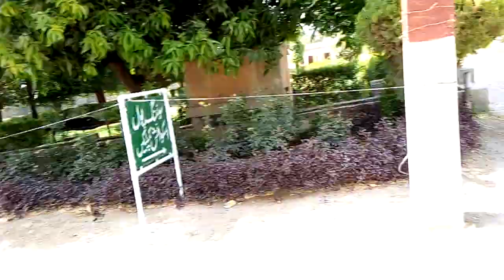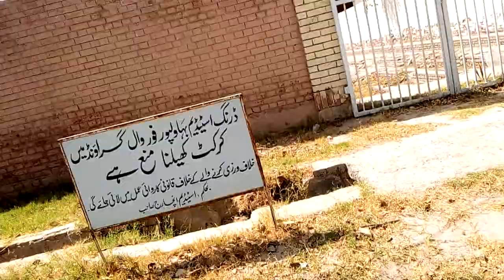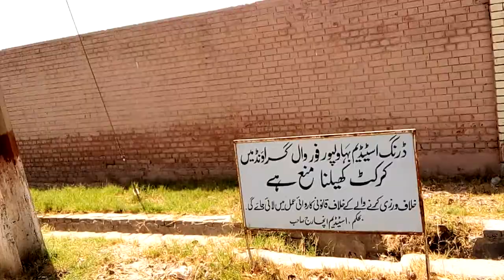Dring Stadium Bahawalpur Punjab Pakistan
Dring Stadium is a multi-purpose stadium used mostly for cricket games. Situated on Stadium Road, opposite Bahawalpur Zoo, the stadium has a capacity of 15,000 people.[1]

It is one of the stadiums in Asia that hold all games at one place. The stadium includes cricket, hockey, football, swimming, squash, judo, karate, swimming, gym, volleyball, tennis courts init.

History
The stadium was originally called Dring Stadium and was named after the second Prime Minister of Bahawalpur, Sir John Dring.[2] Dring was Prime Minister under Nawab Sadiq V and served in this role from 1948 to 1952.[3] Dring Stadium was ahead of its time and was the only complete stadium in Pakistan at the time.[2]

International venue
It was the first cricket ground in West Pakistan to host a Test match, when it hosted the second Test of Indian cricket team in Pakistan in 1954–55, India's inaugural tour of Pakistan. However, this was the only Test match to be held at this ground.[4] As of 2002, 155 first class matches[5] and 23 List A matches have been played at this ground.[6]

Present
As Bahawalpur's cricket team has been without first class status since 2002–03, there was only one first class match and one List A match here for the three seasons following that, but the ground still hosts Under-19 matches. Bahawal stadium was a war place before.

This stadium also ranked in Asia's second largest stadium by area.